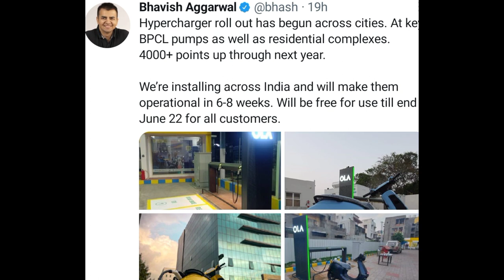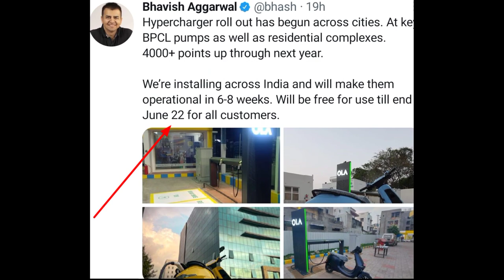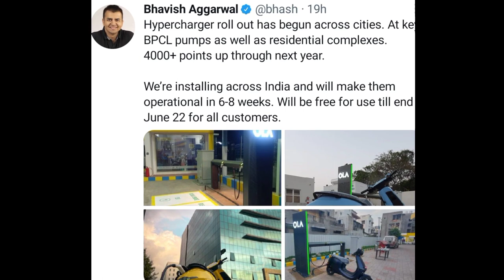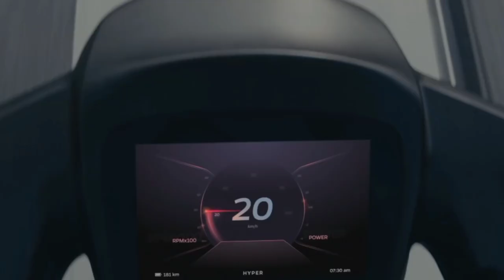अब OLA Electric Scooter S1 & S1PRO Ko Charge करने का पैसा नहीं लगेगा |Ola New Updates |Delivery date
How to book ola electric scooter by ola app
ola electric scooter on road price Ola s1
Ola electric scooter s1pro top speed
ola electric scooter s1
ola s1pro
simple one
simple energy